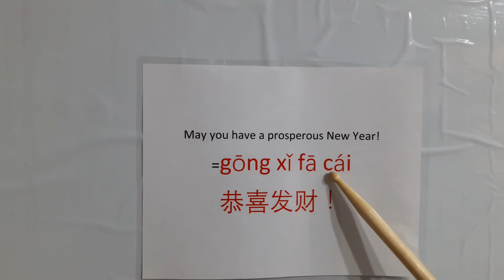May you have a prosperous New Year in Mandarin Chinese